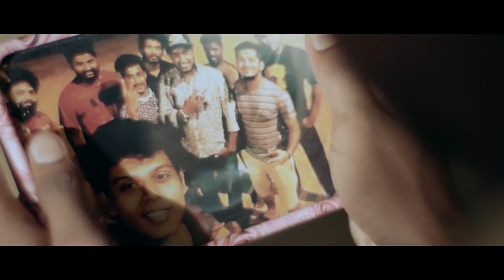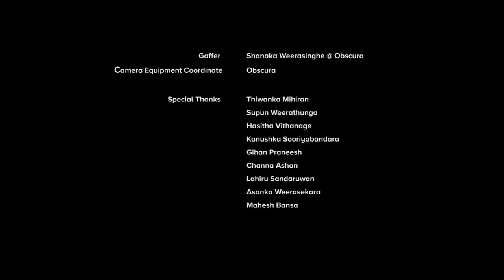Bathkooro | බත්කූරෝ - Dasun Madushan | Music Video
Vocal - Dasun Madushan

Video Director - Hasitha Jayasanka @ Cineworks
Lyrics - Manuranga Wijesekara
Music & Melody - Lahiru Perera @ Viresh Cooray @ Music Oven

DOP - Sahan Wickramarachchi
Editor/Colorist - Hasitha Jayasanka @ Cineworks
Asst.Director - Sahan Ranjaka
Photography - Pushpitha Nirmal / Mahesh Bansa

Art Director - Thushara Kalubowila
Production Manager - Tharanga Bandara

Making of Video - Sachindra Nadishan

Makeup - Chalani Wijerathna

Video Production - Cineworks

Gaffer - Shanaka Weerasinghe @ obscura
Camera Equipment Cordinate - Obscura

Costume Partner - Abba International

Special Thanks
Kasun Wickramasinghe
Thiwanka Mihiran
Supun Weerathunga
Hasitha Vithanage
Kanushka Sooriyabandara
Gihan Praneesh
Channa Ashan
Lahiru Sandaruwan
Asanka Weerasekara
Mahesh Bansa

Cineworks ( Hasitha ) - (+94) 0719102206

Cineworks